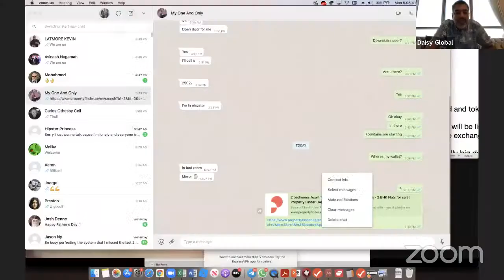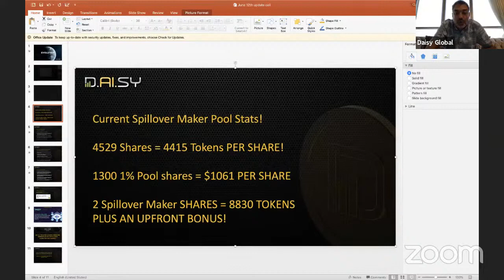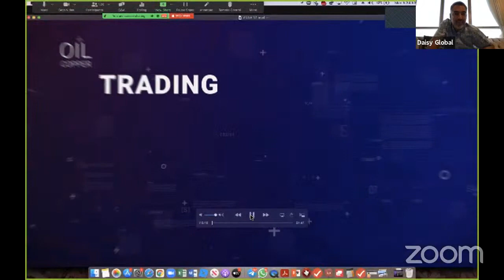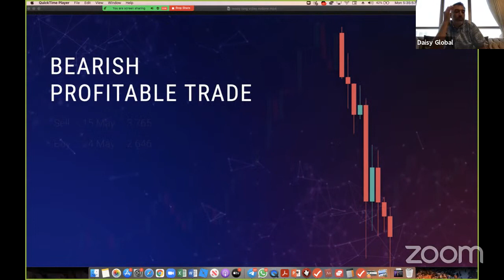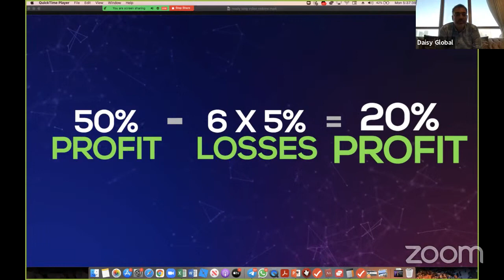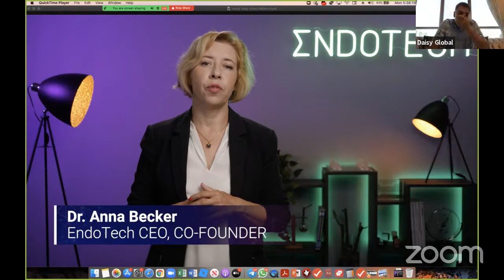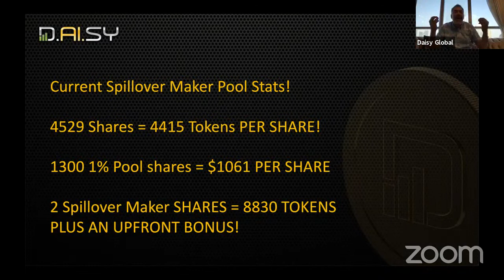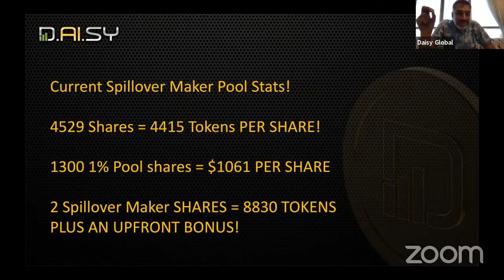Daisy Token Update Call 21 JUNE 2021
Update call with the Daisy leadership for the pending presale of the Daisy LaunchPad Token on July 1st 2021.